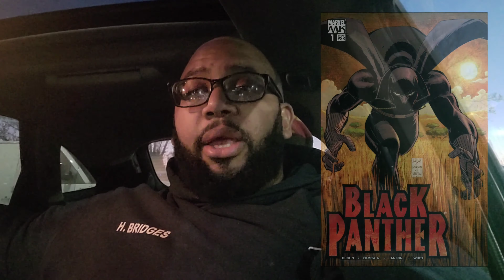"Herb's Comic Book Journey": Who Is Black Panther Vol.1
On this weeks episode of "Herb's Comic Book Journey" we're look into the 1st Black Super Hero. The Black Panther! Titled "Who is Black Panther" Vol 1. A 6 issue series on the Origin of Black Panther made in 2005.